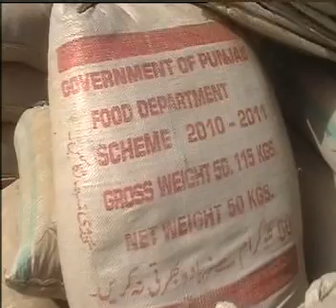Wheat season.mpg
wheat season starts in through out Punjab. here is Mr. Gulbadan Abbass, Mr. Gulratan Abbass dera of Karyal Kalan District Gujranwal